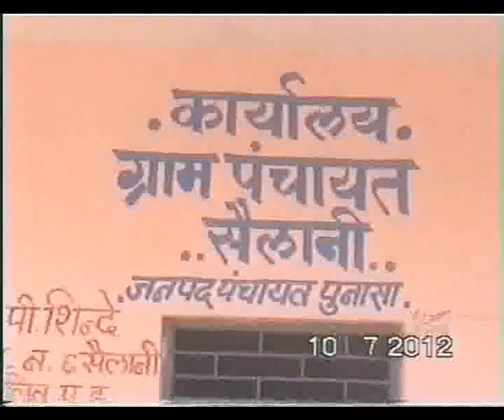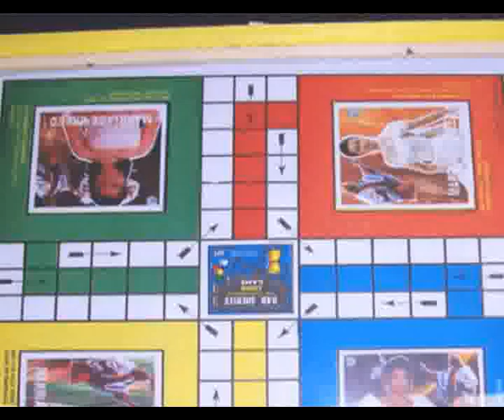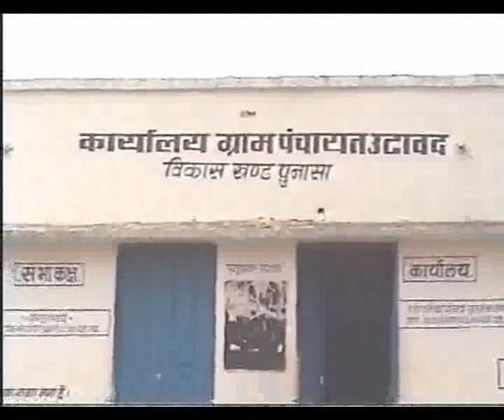Gram panchayat chalo gaon ki aur selani emstv.in panchayat.net